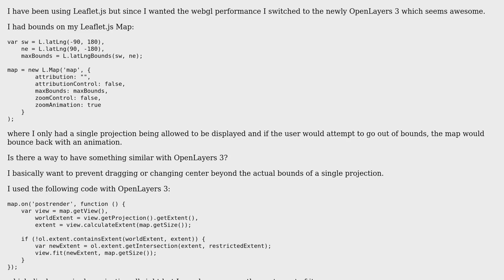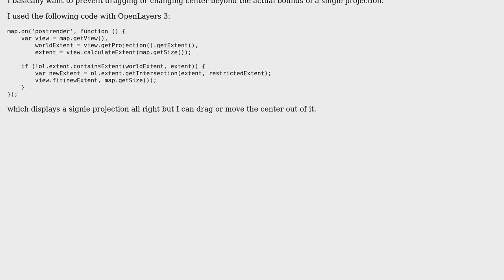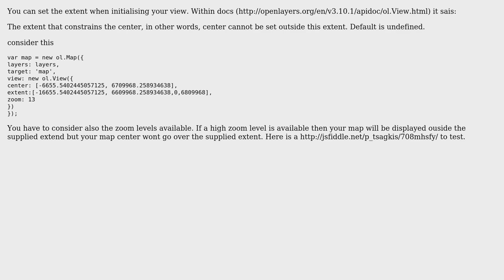GIS: OpenLayers 3 Map Bounds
With thanks & praise to God, and with thanks to the many people who have made this project possible! You are responsible for your own actions.